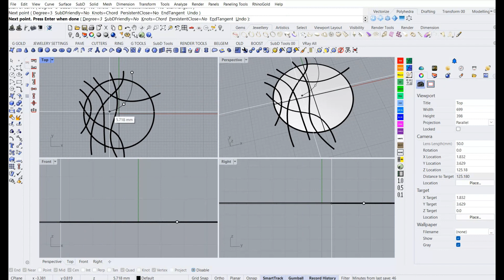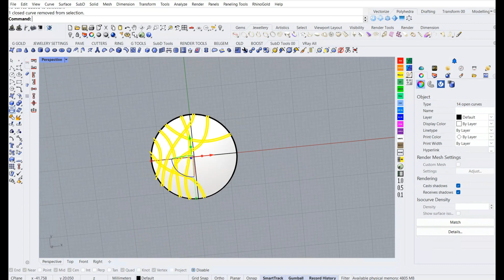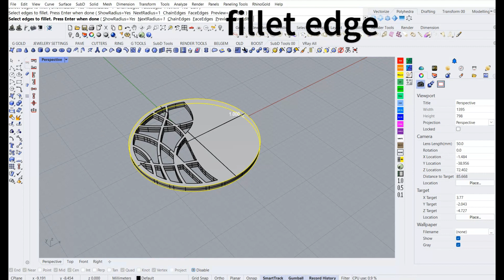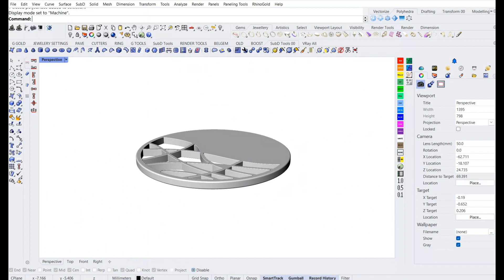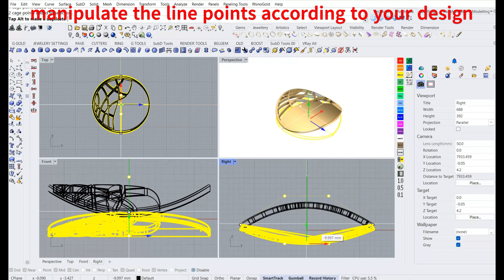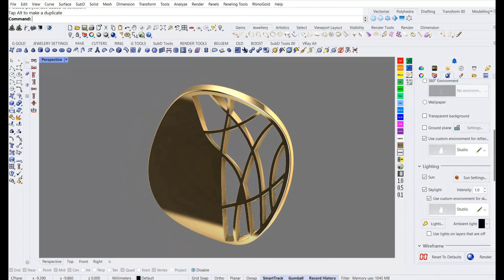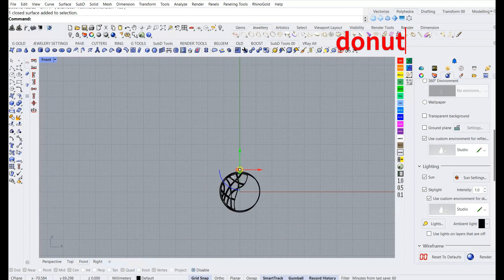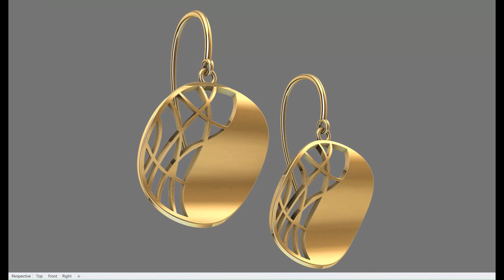Rhino 3d | RhinoTutorial | How to create Earrings in Rhino 3d | Jewellery Cad Design | 3d Modelling